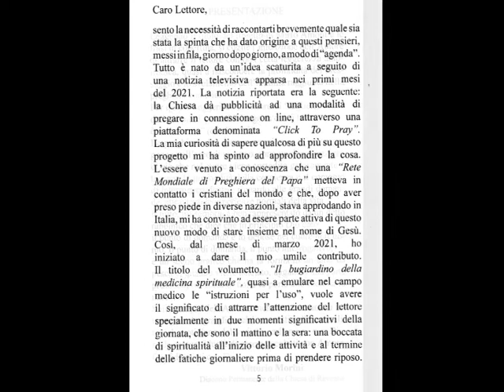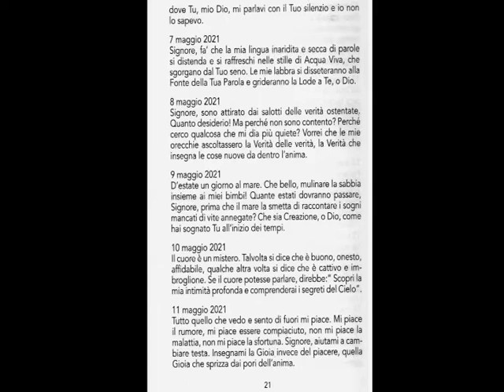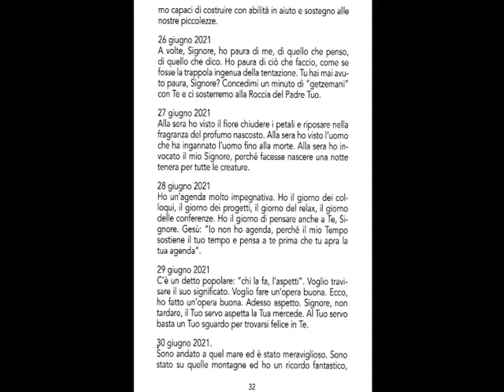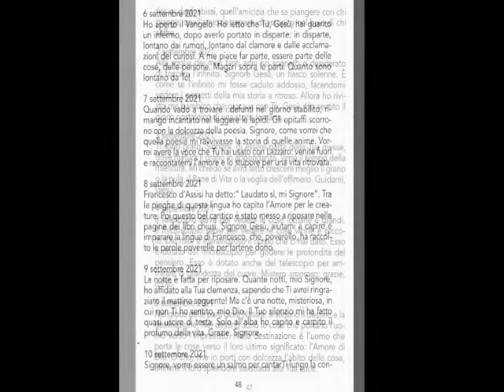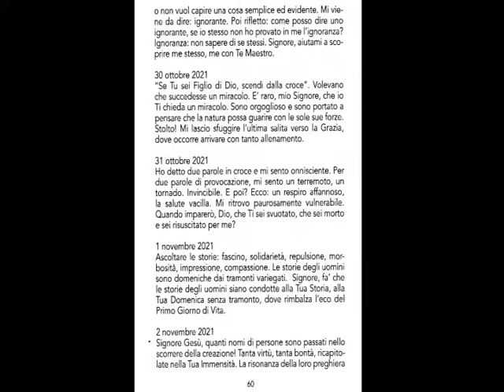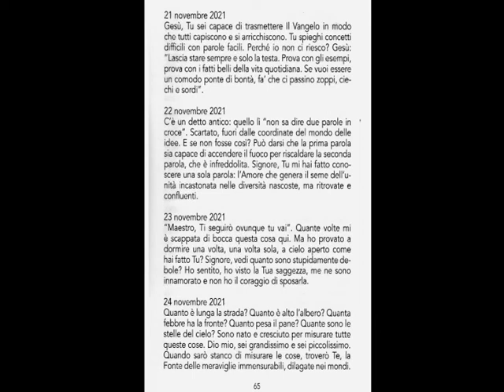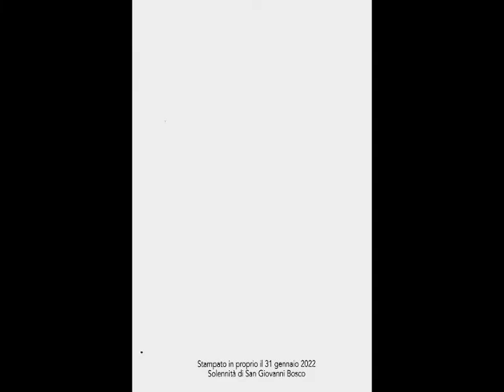IL BUGIARDINO DELLA MEDICINA SPIRITUALE 2021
IL PENSIERINO DEL BUON GIORNO E DELLA BUONA NOTTE INSIEME A GESU'